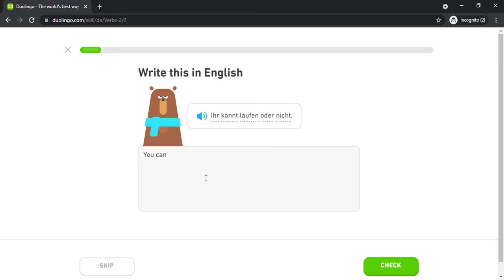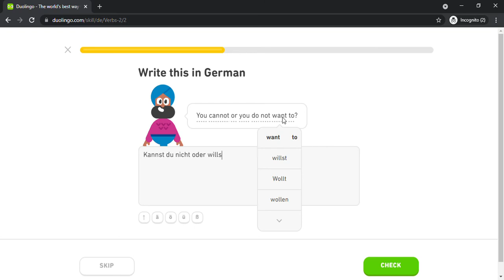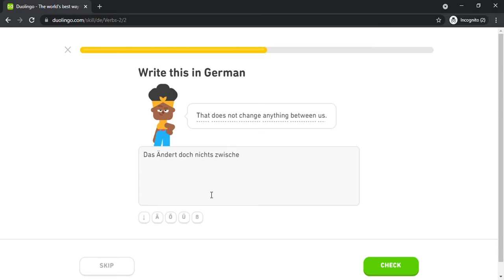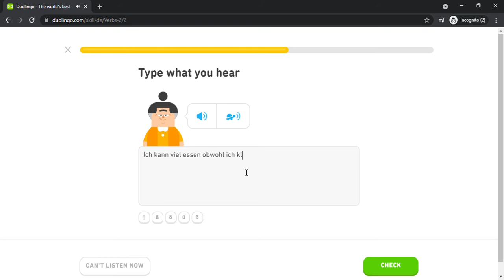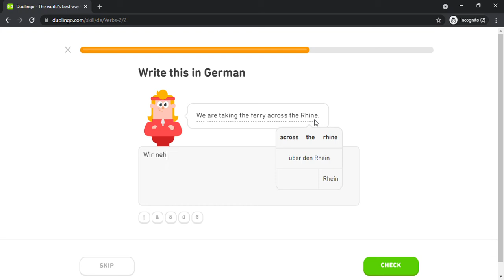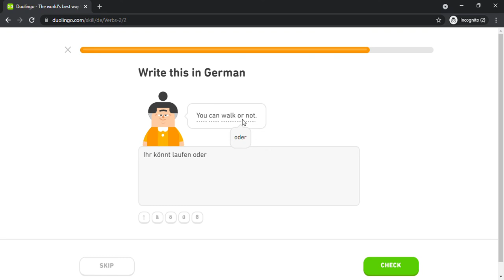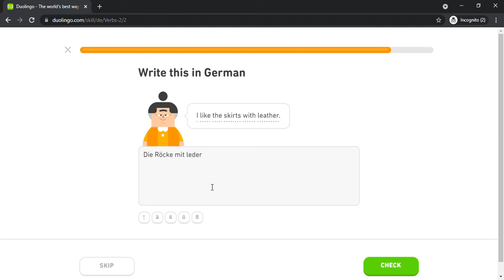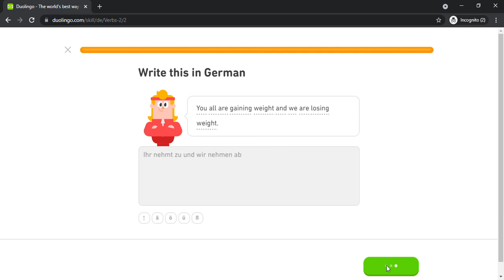Duolingo #974 German - English (Part 26 - Verbs 2)